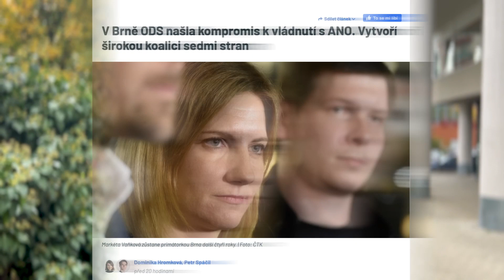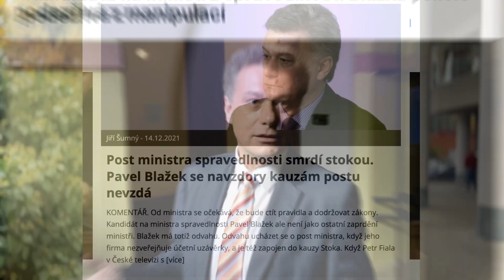Kauza bytů v Brně jede pořád výš!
Lidovci, ODSáci, Aňáci. Všichni jsou jedna parta. Všichni kupčili s byty, upláceli. Všichni jsou prolezlí korupcí. Koukněte na video.